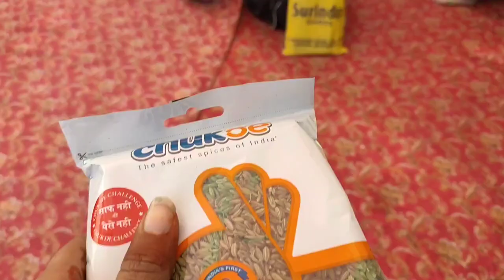VLOG : Haldi & Shopping|| Veerey di Wedding Haldi Vlog✨